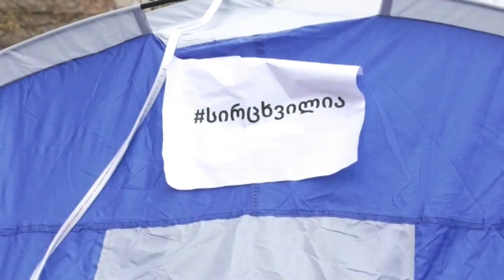"ოცნებას" მუშაობა ისევ სპეცრაზმისა და პოლიციელების მეთვალყურეობის ქვეშ მოუწევს